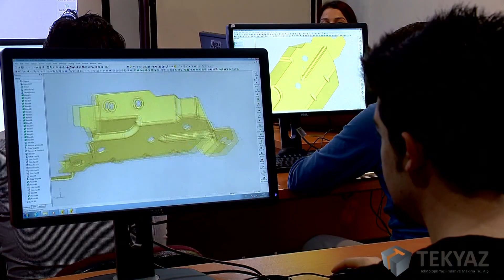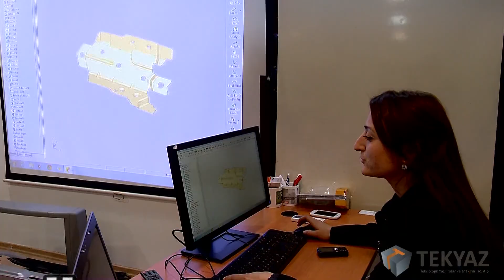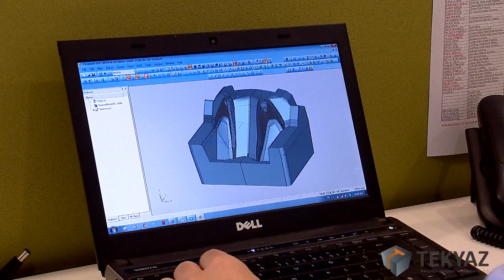TEKYAZ KURUMSAL VİDEO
TEKYAZ TEKNOLOJİK YAZILIMLAR

EN BÜYÜK DEĞERİMİZ 20 YILLIK TECRÜBEMİZ VE UZMAN KADROMUZ